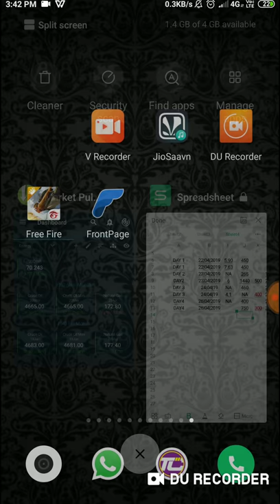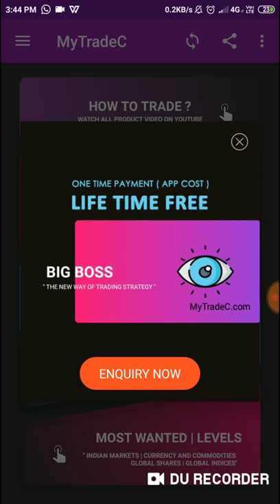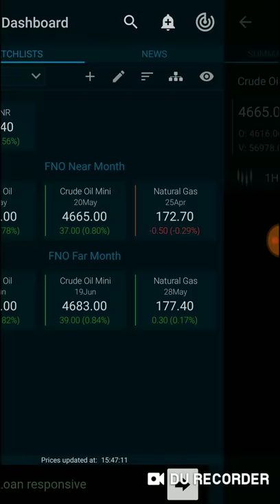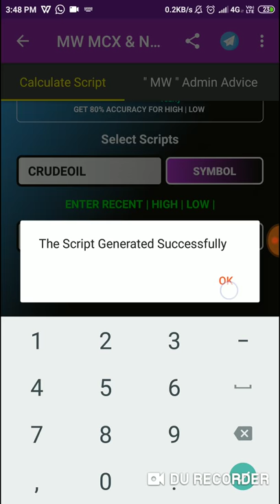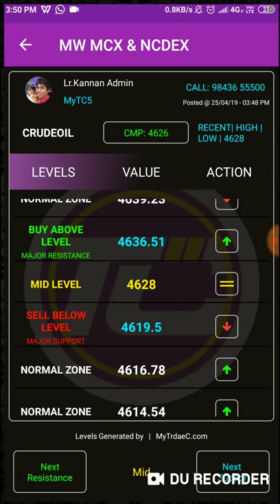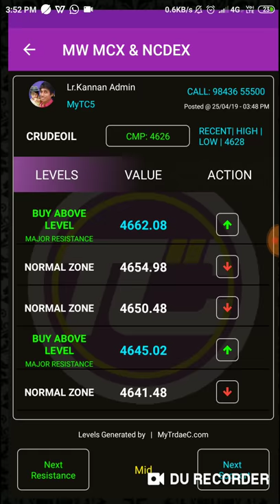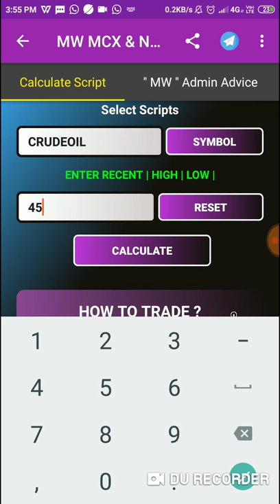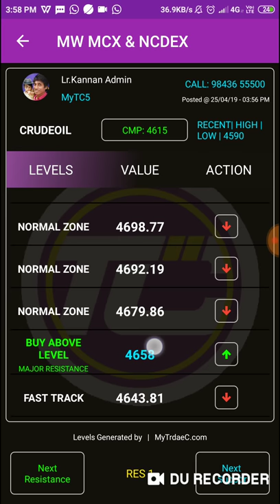CRUDE | MOST WANTED LVL IN TAMIL | MyTradeC.Com | Education | Lr.